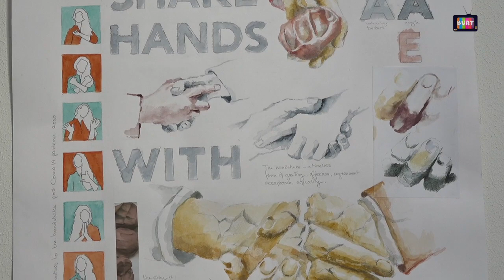Uge1 BURT Mosaik nr.1 2022 - Om the north sea Lake Del.1